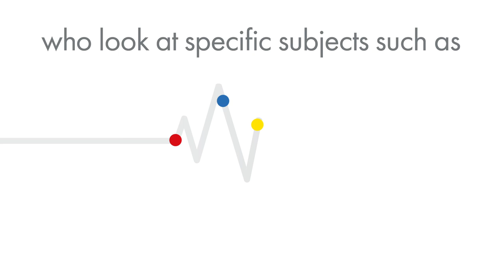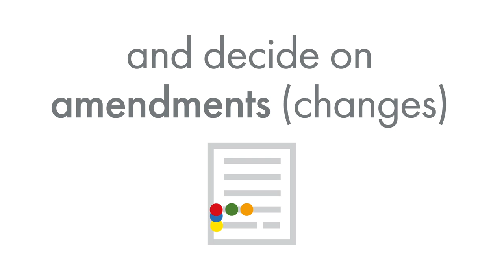There shall be a Scottish Parliament – Committees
A short guide to the role that committees play in the Scottish Parliament and how you can get involved